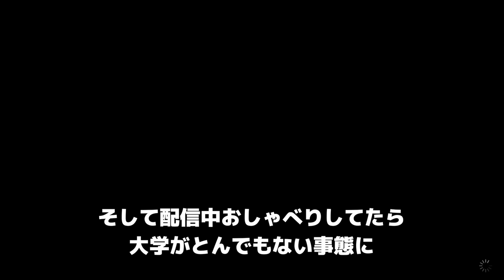【キツネと旅するスカイリム】１７『ウィンターホールド大学に欠員がでました』ウ大クエストPS4版MOD（女性実況）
アンカノが怪しいのはなんとなくどころか最初から感じてましたが
サボスさんがこういう形でいなくなるとは夢にも思いませんでした…
結構へこみます。

私が大学に入学してから、サボスさんは私に最初から親切だったし
色々な話を知ってるとても尊敬できる、さすがアークメイジだなと思ってたから
まさかこんな…

アンカノめー！とはなりませんが
（彼にも彼なりの正義があるだろうし使命もあるだろう）
もう少し話し合っても良かったのでは…うーん。
まあ、そうできるのならスカイリムのこの人種差別問題も
過去との因果関係も、とっくに解決してますよね。

アークメイジという責任を伴う地位にいればいずれこういうことになるだろうと
サボスさんも薄らぼんやりと感じていたかもしれませんが
私ももっとフォローできたのではないかと、悔しい思いは消えません。

【notice】
『ゲームの中で生活したい』

をテーマに、
シミュレーション、サバイバル、RTS、RPG、インディーズ等
基本「住めるゲーム」でNPCを愛でながら生きてます :3

動画投稿時間や頻度を調整しておりますので
投稿時間や曜日にバラツキがあるかもしれませんが
概ね週３本程度の投稿を予定しております。
Twitterやコメント欄等でのご意見ご感想、お待ちしております！

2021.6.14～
こちふかば :-)